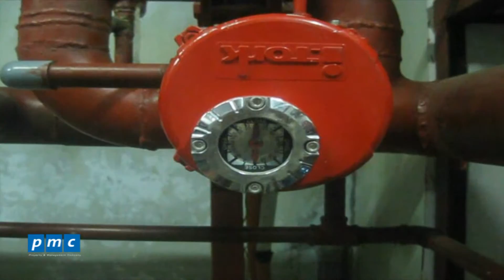Giới thiệu hệ thống van cấp nước trong tòa nhà - Hệ thống cấp thoát nước